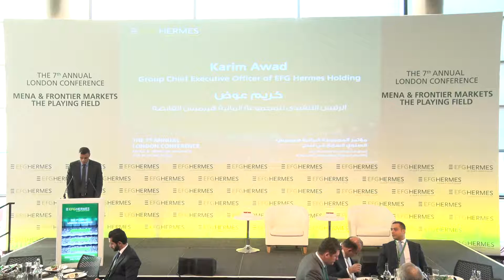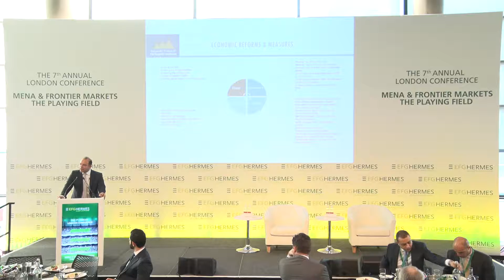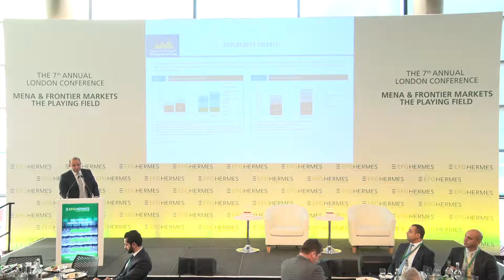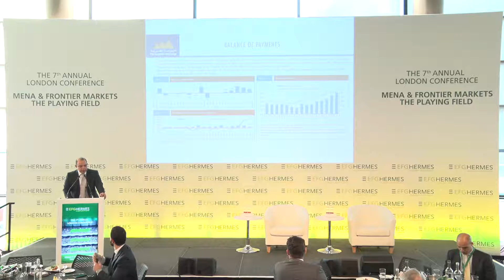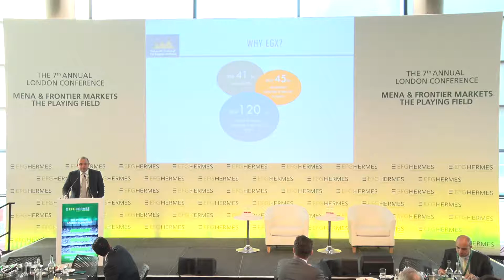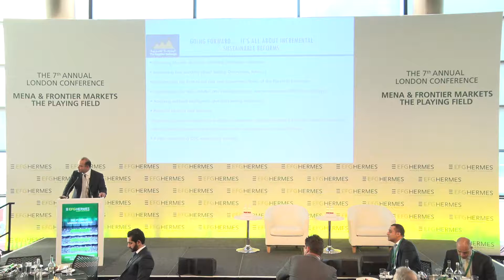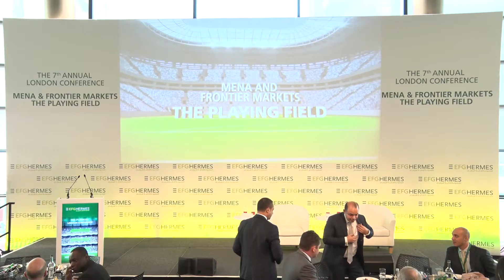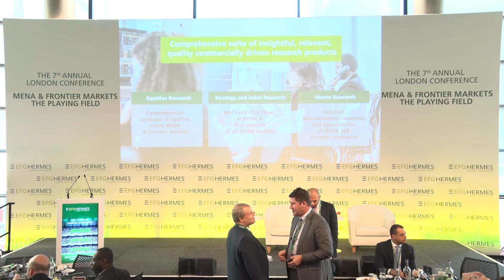The 7th Annual London Conference - Day 1